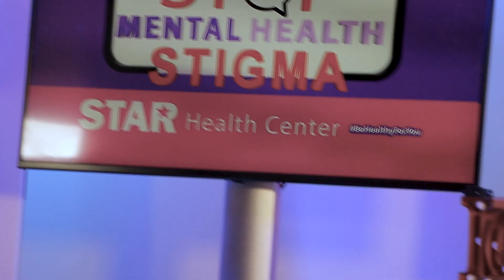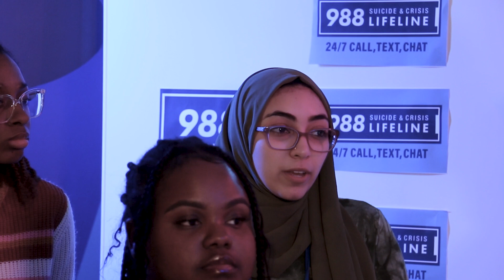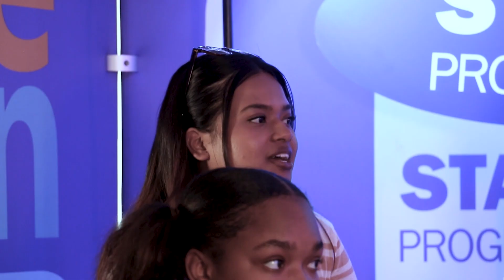RoundTable - Youth Talk: Tackling Mental Health Stigma with THEO Program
Welcome to the STAR Health Center RoundTable series! This episode delves into the critical issue of mental health stigma among youth. We've partnered with the THEO Program, a groundbreaking project founded by the NYS Office of Mental Health, to provide an engaging and insightful discussion.

Join us as our panel of young experts shares their experiences and perspectives on mental health stigma, shedding light on the challenges they face today. Through this open and honest conversation, we aim to raise awareness, promote understanding, and empower our youth to break the barriers surrounding mental health.

Don't miss this powerful dialogue as we strive to create a more inclusive and supportive environment. Let's help our youth overcome mental health stigma and embrace a brighter future!